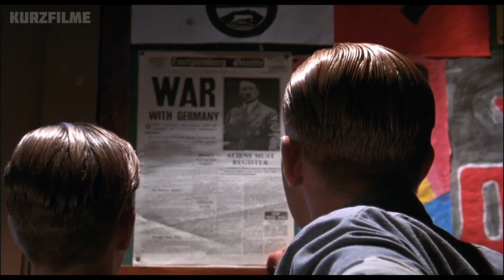Der Gefangene ertrug alle Misshandlungen und zog einen Boxchampion auf, der ihn rächte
Der Zauberer sagt, dass das Ritual erfolgreich war und er nun nicht mehr von Albträumen geplagt wird. Peter nimmt das Huhn mit in das Internat. Und tatsächlich erweist sich das Huhn als nützlich, denn es warnt ihn in der Nacht vor dem Herannahen von Tyrannen. So wurde das Huhn sein einziger Freund im Internat. Eines Tages erfahren die Kinder im Internat, dass in Europa der Krieg ausgebrochen ist, und alle werden massenhaft zu Hitler-Anhängern. Es stellt sich heraus, dass Hitler versprochen hat, die Briten zu vernichten, und sie hassen sie aus tiefstem Herzen. Sie veranstalten ein Ritual zur Unterstützung Hitlers, hängen Peters Huhn auf und töten ihn.